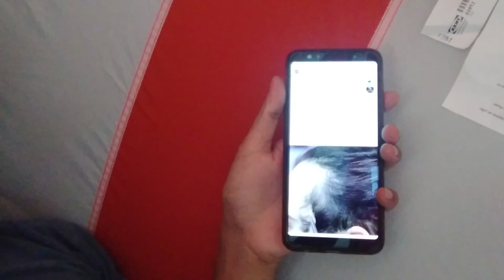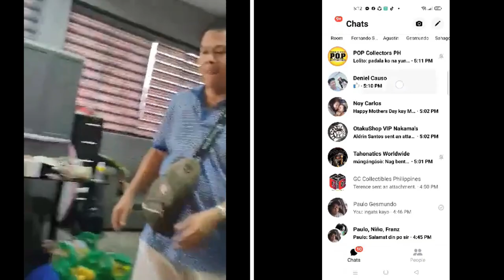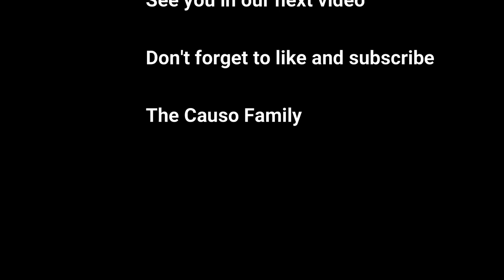Ano ang ginawa ni Biyaherong Coach bago ang laro???